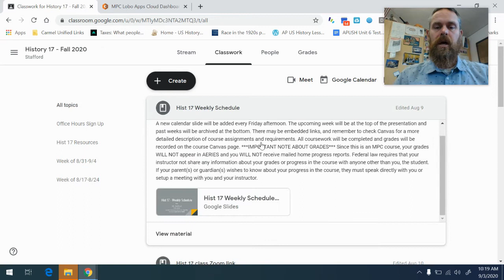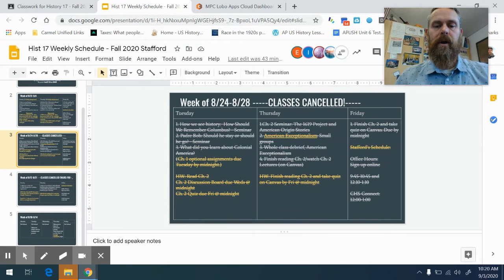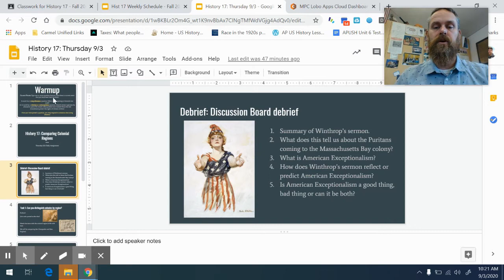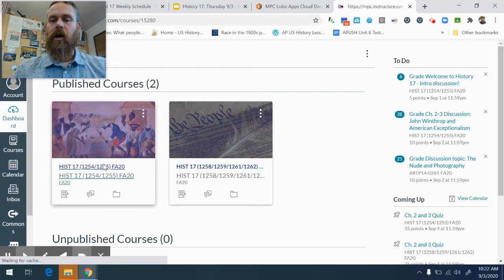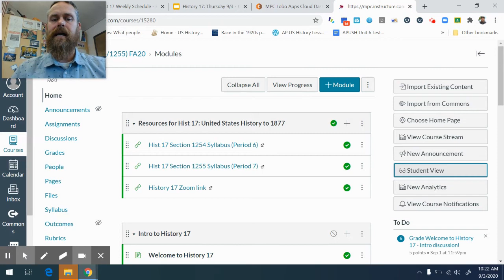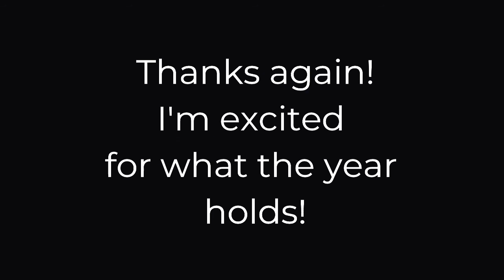BTSN History 17/18 with Mr. Stafford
Virtual back to school night presentation for History 17/18 a dual enrollment course.